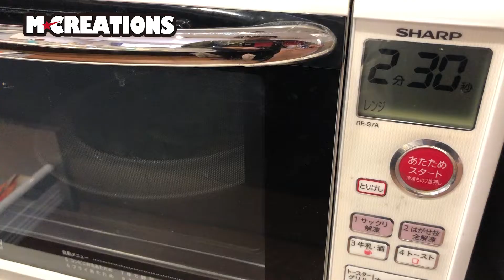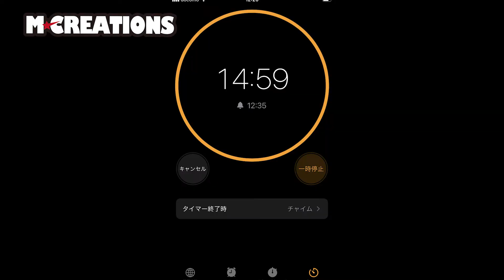【燻製】ほぼ週な燻製日記 枝豆の燻製は美味しいのか！？【キャンプ】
大分のYouTuber、MAKKYです！

カスタムした燻製器、SOTOお手軽香房ST-124で燻製作り。

おつまみの人気アイテム、枝豆の燻製は美味しいのか！？

房#枝豆#冷凍食品#いぶり暮らし